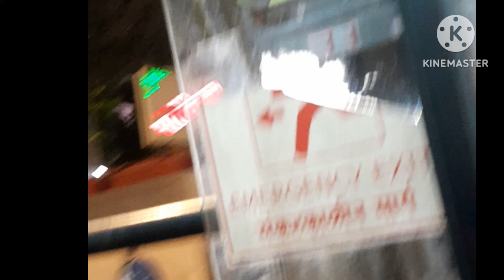आज पुन्हा काजू ची भाजी | Shweta G's life with kitties